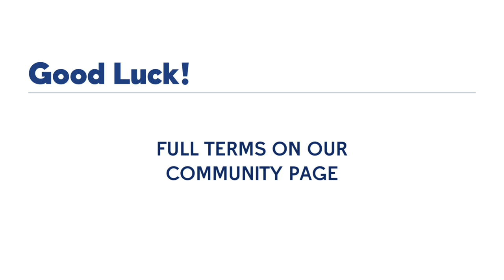Just Keep Looking Breaks The Maiden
SeatGeek CODE: BTOHORSERACING

Grade Three Level
General support of the channel
Priority reply to comments
Grade Two Level
Member-only live chats
Race previews for graded stakes
Picks for those graded stakes
Grade One Level
Member only polls
Discounted merchandise
Race previews for graded or group stakes races around the world
Picks for all those races + Full card picks for two tracks

SIGN UP!